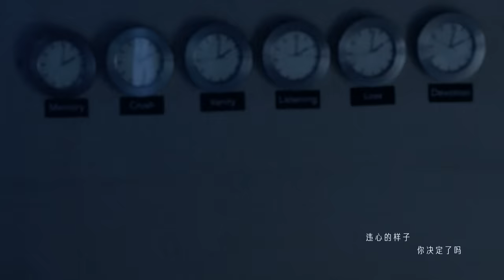薛之謙 Joker Xue【剛剛好】官方完整版 MV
海蝶音樂/太合音樂 Taihe Music-精選 頻道

薛之謙《初學者》專輯的第二波傷情主打歌〈剛剛好〉邀請了目前臺灣樂壇新崛起的新女神林明禎演出 MV 女主角。MV 腳本撰寫了薛之謙扮演的愛情診療師與林明禎扮演的失戀女孩的一段感傷的愛情故事。女生在一次感情的重創中失去記憶，在男生的細心照料與“診療”之下，女生漸漸恢復記憶，才猛然發現眼前這位陪伴自己療傷的男子就是當時自己背叛過的戀人。男生最後選擇在“剛剛好”的時分跟女生提分手，成全她並希望她走向她更愛的人的方向去。導演想出來的腳本唯美感人，可是一到段子手薛之謙手上，卻馬上一秒變喜劇！

〈剛剛好〉的 MV 拍攝日的第一場戲大隊就到臺灣新北市貢寮區的知名景點三貂角燈塔去取景。可以藉由拍攝行程來到觀光點對薛之謙來說是工作傷的意外收穫。初見女主角不到兩分鐘便要馬上演出與女主角在回憶中的擁抱戲，一時之間兩位演員還有點尷尬。結果才拍了幾場戲，女主角與全場工作人員就被不停耍寶的薛之謙逗得哈哈大笑了。尤其導演找來一輛價值不菲的悍馬跑車當作愛情診療師的“診療車”，便讓薛之謙覺得不可思議和感到有趣。在導演解釋這部 MV 裡的所有醫療相關的物件都是採用意識形態的方式呈現時，薛之謙又馬上投入劇情角色化身深情款款的愛情診療師了。拍完眺望燈塔的戲份之後，大隊又移動到海邊的舊式車站拍攝分手的戲。拍攝時間適逢中午人流和車潮繁忙時刻，圍觀的民眾包括遊覽車上的觀光客一眼就認出男女主角，紛紛爭相要來拍照，讓薛之謙謙虛地反問工作人員：“原來我在臺灣也這麼紅？”。

〈剛剛好〉MV 的最後一場戲則到西門町的一個時尚餐廳進行拍攝，導演與美術團隊把餐廳的角落改裝成後現代風格的“愛情診療所”。在這個場所中林明禎所飾演的失戀女孩被愛情護理師們輪流治療。不知道是不是一整天的工作累積下來的體力符合，薛之謙彷佛“迴光返照”般越夜越有精神。每每拍到需要跟女主角深情對望的戲份他就在鏡頭外拼命耍寶，逗得女主角忍俊不盡！

〈剛剛好〉MV 一直拍到深夜時分才收工，過程雖然辛苦但成品出來以後大家都非常滿意。薛之謙也對黃中平導演在掌握抒情歌氛圍的扎實功力讚不絕口，薛之謙與林明禎的精彩對手戲也大大地幫〈剛剛好〉這首歌起了美好的化學作用！

剛剛好
作詞：薛之謙 作曲：薛之謙

如果有人在燈塔 撥弄她的頭髮 思念刻在牆和瓦
如果感情會掙紮 沒有說的儒雅 把挽回的手放下
鏡子裡的人說假話 違心的樣子你決定了嗎
裝聾或者作啞  要不我先說話

我們的愛情 到這剛剛好
剩不多也不少 還能忘掉
我應該可以 把自己照顧好

我們的距離 到這剛剛好
不夠我們擁抱 就挽回不了
用力愛過的人 不該計較

是否要逼人棄了甲 亮出一條傷疤 不堪的根源在哪
可是感情會掙紮 沒有別的辦法  它勸你不如退下
如果分手太複雜  流浪的歌手會放下吉他
故事要美必須藏著真話

我們的愛情到這剛剛好
再不爭也不吵  不必再煎熬
你可以不用 記得我的好

我們的流浪到這剛剛好
趁我們還沒到 天涯海角
我也不是非要去那座城堡

天空有些暗了暗的剛剛好
我難過的樣子就沒人看到

你別太在意我身上的記號